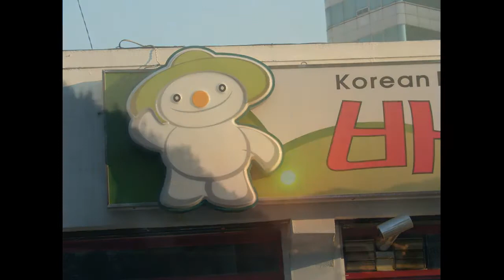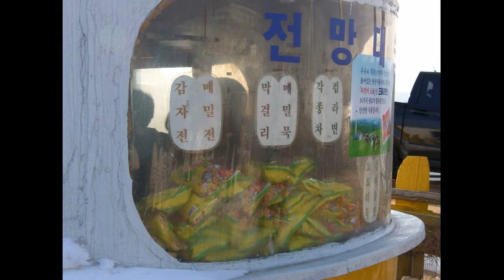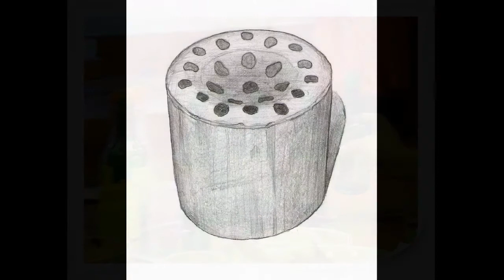추억과 그리움과 친구들과... 5/5 [Memories and]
From the late '90s to the early '00s,
Organize Old Photo Albums

90년대 후반부터 00년대 초까지
싸이월드 사진첩 백업

Korea Local Travel | Memories & Yearning & Friends &... | 추억과 그리움과 친구들과... 5/5

추억과 그리움과 친구들과... 5/5 [린아 시스터즈의  동네 여행기]
Memories & Yearning & Friends &... 5/5 [Local Travel of RinA Sisters]

본 채널을 통하여 조용한 음악과 아름다운 자연 영상으로 마음의 여유를 찾길 바랍니다.
아시아 대륙의 동쪽, 작지만 아름다운 한국의 여러 장소를 영상을 통해 여행할 수 있습니다.
그리고, 우리 아이들의 어릴 적 모습을 영상으로 남겨, 좋은 추억이 되기를 바라는 마음으로 제작되었습니다.
너그러운 마음으로 즐겁게 시청해 주시기 바랍니다.
감사합니다.

I hope you can relax your mind with quiet music and beautiful natural videos through this channel.
You can travel to many small but beautiful places in Korea on the east side of the Asian continent via video.
Also, it was made with the hope that it will be a good memory for our children by taking a video of them when they were young.
Please enjoy the show with a generous heart.

S8 | M50 | HERO8